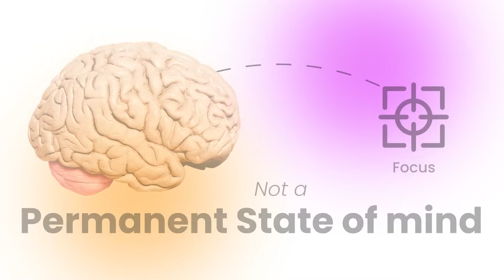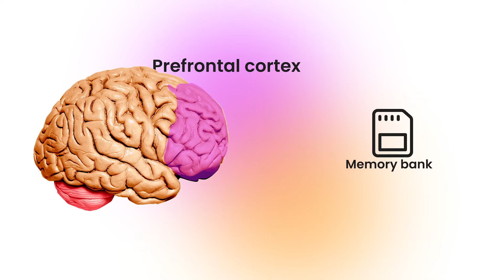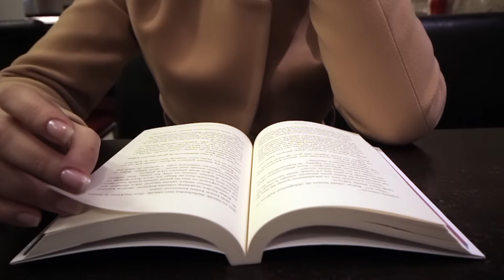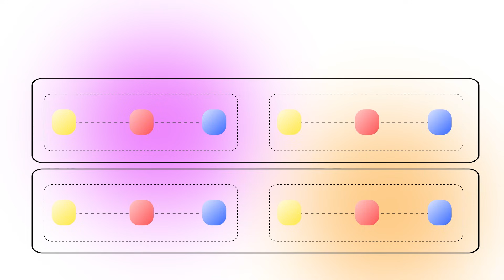5 Proven Ways to Improve Your Memory | Dr. Sid Warrier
Ever wondered why you forget things so easily? Your brain is constantly deciding what to remember and what to discard. But what if you could train it to retain information better? In this video, I will share five science-backed techniques to boost your memory and improve recall.

00:00 Why to make memory better?
00:41 The best way to time your focus for better retention
01:24 Why testing yourself improves memory recall
02:18 The power of chunking and how to use it effectively
03:37 How visualization and sound enhance learning
04:15 Why rest and exercise are crucial for memory consolidation

These methods are especially helpful for students, professionals, and anyone looking to sharpen their memory. Try them out and see the difference!